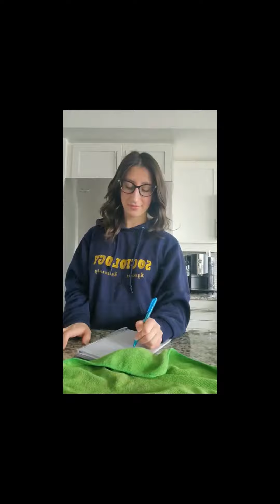Don’t Rush Challenge UV Edition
teamuv made you this video, so watch and enjoy the sexiness.
Featuring:
Elisa
Haley
Laura
Tara
Rocio
Angie
Maryana
Christine
Mishie
Jackie
Abby